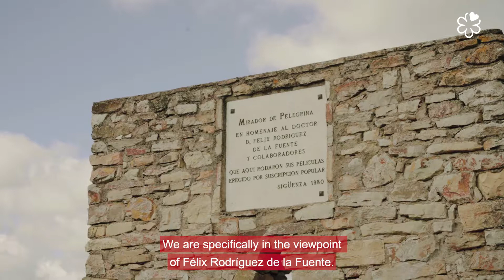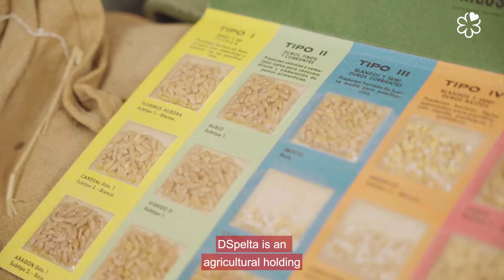Food & Travel - Destination Guadalajara, Spain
Explore the diversity of the Spanish culinary scene and of its rich heritage with the MICHELIN Guide taking you to the best local spots.
Do you know all the secrets of Guadalajara? Raíz Culinaria and the MICHELIN Guide invite you on a journey through the gastronomy, culture and landscape of the five provinces that make Castilla-La Mancha.The final stop of this trip will be the MICHELIN Guide 2023 Gala to be held in Toledo on November 22nd.

In this first video, Chefs Enrique Pérez from El Doncel and Samuel Moreno from Molino de Alcuneza, both 1 MICHELIN Star in Sigüenza, hosted chef Javier Olleros, from the restaurant Culler de Pau in O Grove (2 MICHELIN Stars). In addition to the exquisite meals in their respective restaurants, the two chefs accompanied him to a succulent breakfast served by Fátima Gismero, as well as visits of the magnificent Río Dulce Natural Park and the "deSpelta" factory.

La Guía MICHELIN le hace descubrir la diversidad del panorama culinario español y de su rico patrimonio en torno a a los mejor sitios locales.
¿Conoces todos los secretos de Guadalajara? Te invitamos a acompañarnos, de la mano de Raíz Culinaria, en este recorrido por la gastronomía, la cultura y el paisaje de las cinco provincias que conforman Castilla-La Mancha. Cinco viajes que culminarán en la próxima Gala de la Guía MICHELIN 2023 que se celebrará en Toledo el 22 de Noviembre.

Los chefs Enrique Pérez de El Doncel y Samuel Moreno de Molino de Alcuneza, ambos con 1 Estrella MICHELIN en Sigüenza, hicieron de anfitriones para su invitado Javier Olleros, del restaurante Culler de Pau de O Grove (2 Estrellas MICHELIN). Además de en las exquisitas comidas en sus respectivos restaurantes, los dos chefs le acompañaron en el suculento desayuno que sirvió Fátima Gismero, así como en las visitas al magnífico Parque natural de Río Dulce y a la fábrica “deSpelta”.

Uno de los cinco viajes en los que descubrimos, junto a Raíz Culinaria, la gastronomía, cultura y paisaje de Castilla-La Mancha